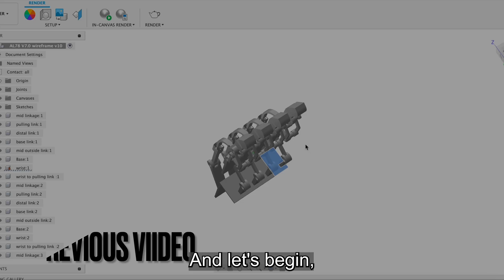Shocking Update! My Robotic 3D Printed Prosthetic Hand NOW Does THIS!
From previous speed modeling updates, I was finally able to combine everything together and build this hand.

These are all 3D printed, linkage-based robotic hand mdoule.